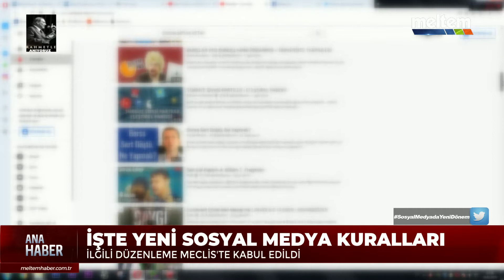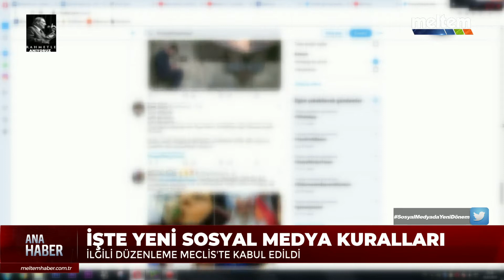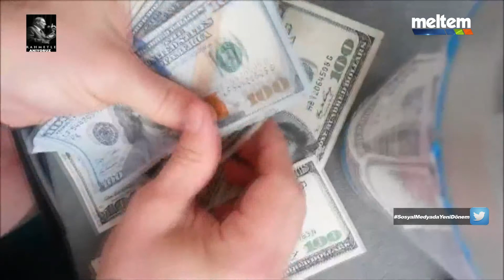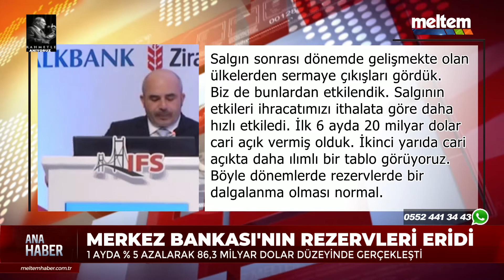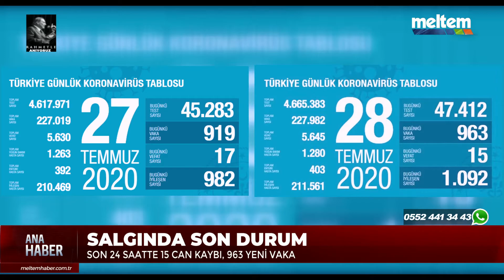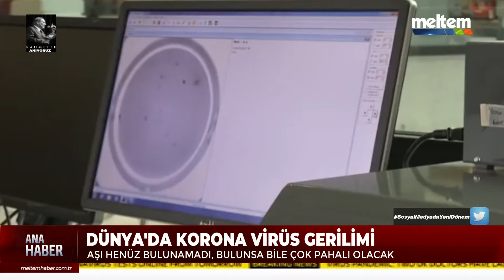29.07.2020 | MELTEM ANA HABER